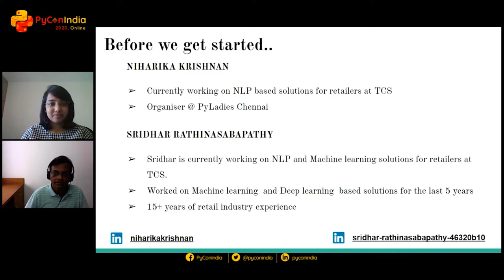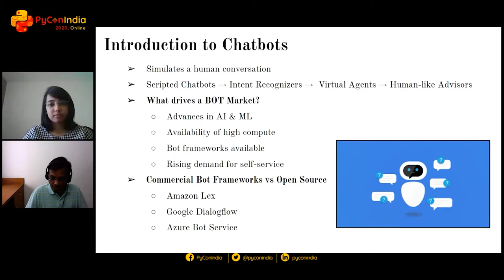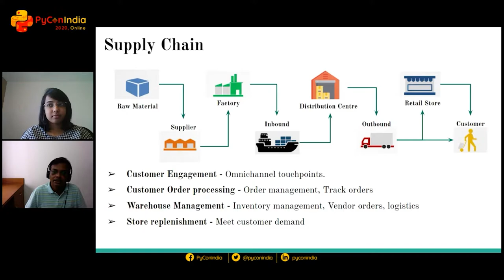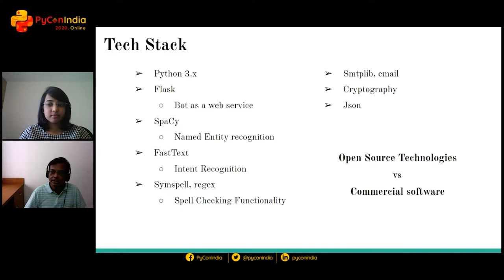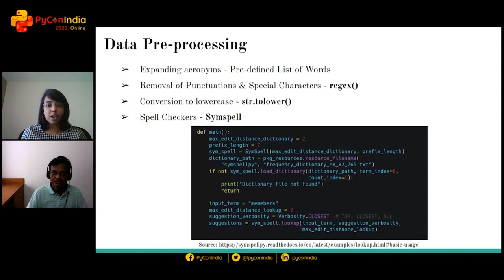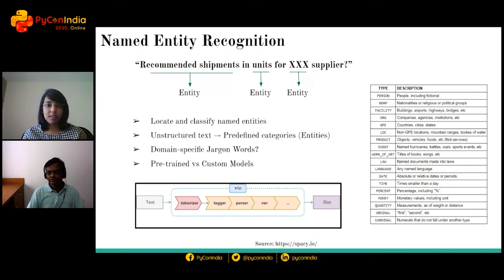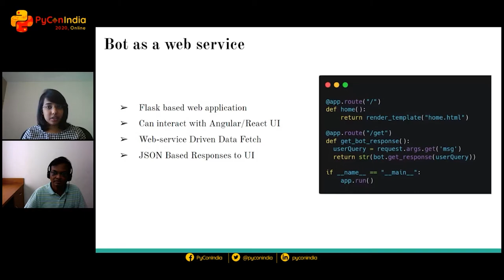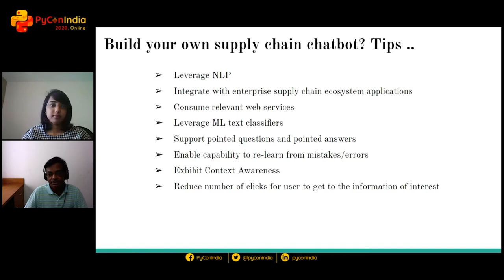Talk: Supply Chain bot for Retailers - Niharika Krishnan, Sridhar Rathinasabapathy